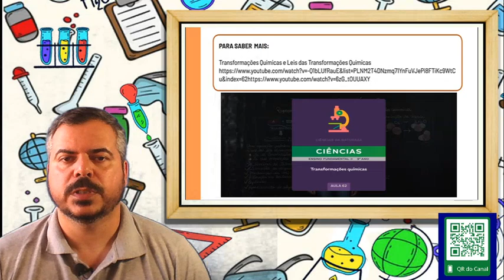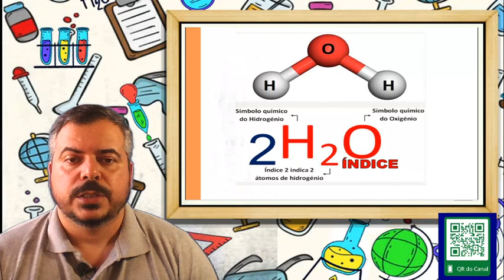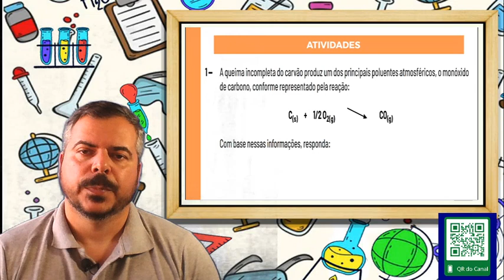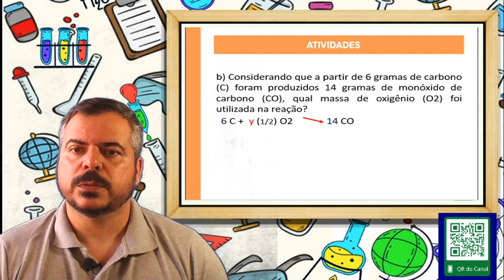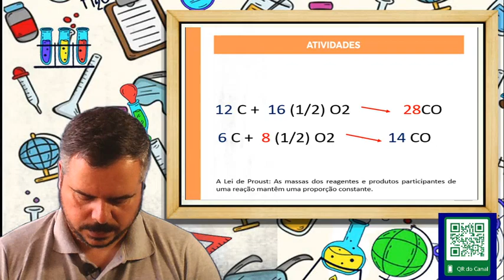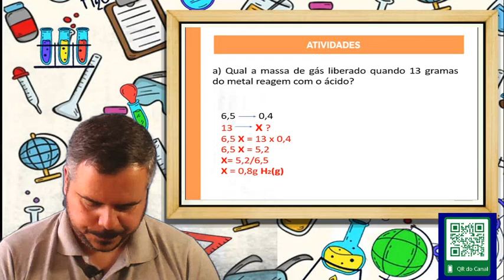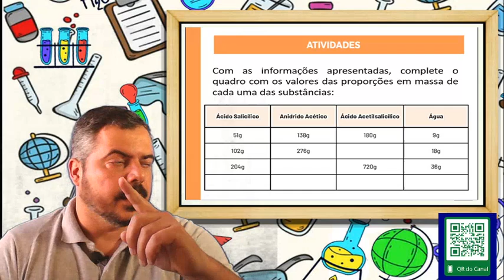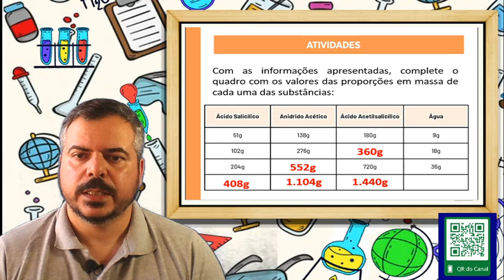Correção PET - Ciências 9° ano (SEMANA 2) VOLUME 2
O Plano de Estudo Tutorado (PET) é uma das ferramentas do Regime de Estudo não Presencial, desenvolvido pela Secretaria de Estado de Educação de Minas Gerais. Ele será ofertado aos alunos da rede pública como alternativa para a continuidade no processo de ensino e aprendizagem neste período em que as aulas estiverem suspensas por tempo indeterminado como medida de prevenção da disseminação da Covid-19 em Minas Gerais.
Correção das Atividades da disciplina de CIÊNCIAS DO PET2 da SEMANA 2, VOLUME 2 do 9º ano do Ensino Fundamental.